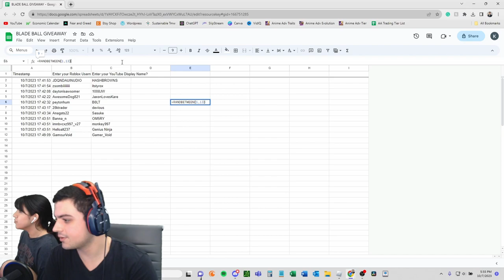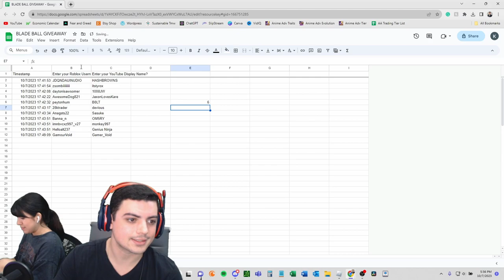Blade Ball But I’m Bad And Rage Too Much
Welcome to Kare to Kanojo! We love playing anime adventures and other Roblox games.

Best Moments in Blade Ball Halloween Update! Today we're playing the BLADE BALL HALLOWEEN Update and checking out what's new in this update. We were playing in a private server with viewers, so if you want to play with us, be sure to join the live streams and chat with us! WE WILL GET THE NEW REAPER ABILITY IN BLADE BALL!!!

We live stream Roblox games at least 4 times per week and sometimes even more, so we hope you can tune in and enjoy. Current stream schedule is Wednesday, Thursday, Saturday, and Sunday.

BLADE BALL CODES:
WEEK4
RRRANKEDDD